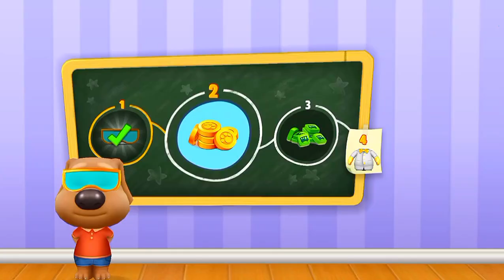My Talking Tom Friends (iOS,Android) Gameplay Walkthrough (Outfit7) - HD- abcdefghijklmnopqrstuvwxyz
My Talking Tom Friends (iOS,Android) Gameplay Walkthrough (Outfit7) - HD
abcdefghijklmnopqrstuvwxyz

My Talking Tom FriendsMy Talking Tom Friends
My Talking Tom Friends game
My Talking Tom Friends app
My Talking Tom Friends walkthrough
My Talking Tom Friends ios
Talking Tom
Android
Game
Gameplay
Walkthrough